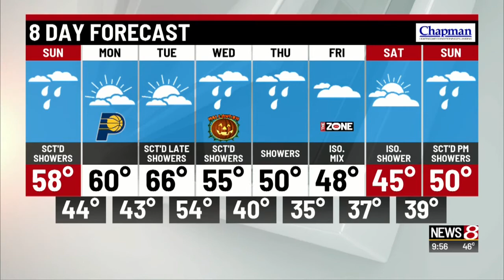Brenna, Brittany and Stephanie paint pumpkins on Daybreak